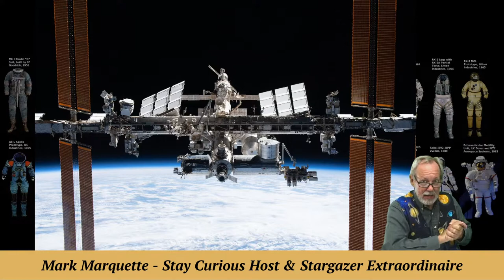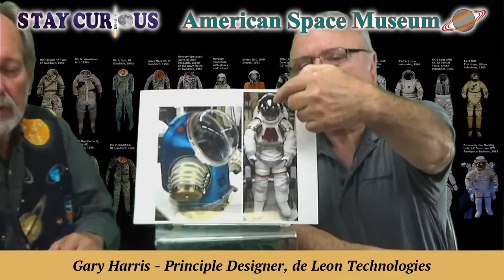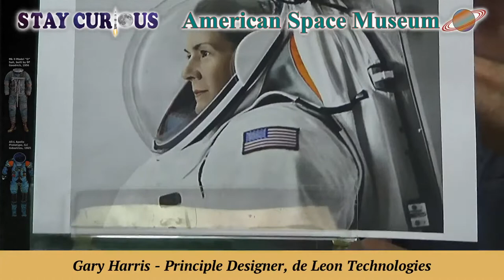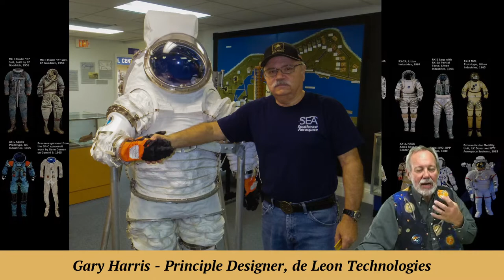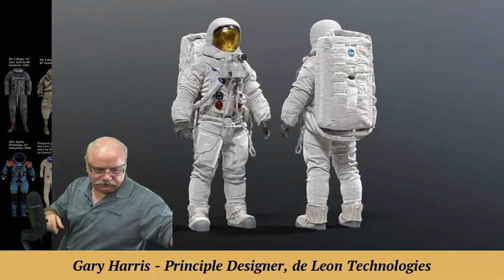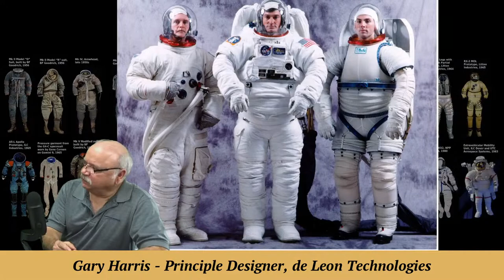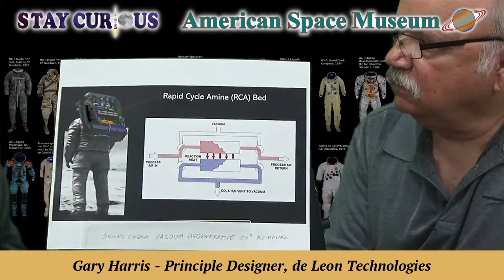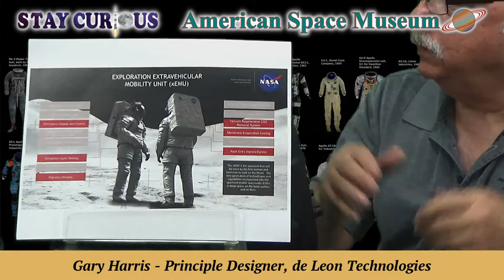Spacesuit Expert Gary Harris: Learn All About Spacesuits on Stay Curious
Spacesuit expert, Gary Harris, is a principal designer for De Leon Technologies LLC in Cape Canaveral, and shares his knowledge about what's going on with the Artemis moon suits to help you "Stay Curious." Enjoy this special conversation to bridge the space between us.

This interview is part of our museum's "Stay Curious" series.

CO-PRODUCER and CAMERA: Marty Winkel